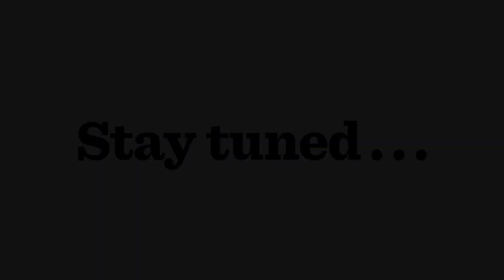"This is APA" Campaign Teaser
As researchers, teachers and practitioners, you help advance the science and application of psychology every day, benefiting millions of individuals and society as a whole.

“This is APA” showcases and celebrates the great work being done by you—our valued members—as well as the collective impact of APA as a member-driven organization.